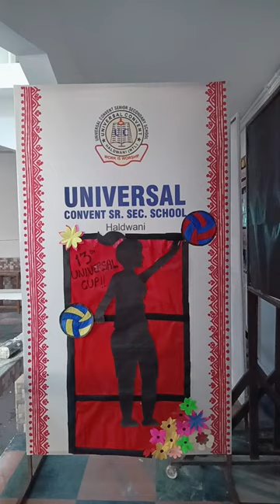sportday decoration for school vollyball girl#easy watercolor drawing for sports # sports drawing #